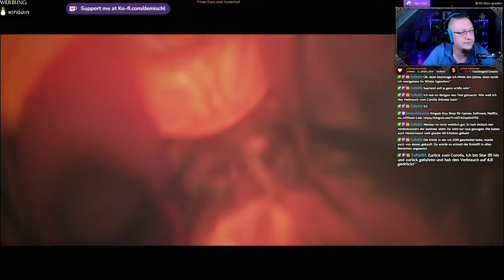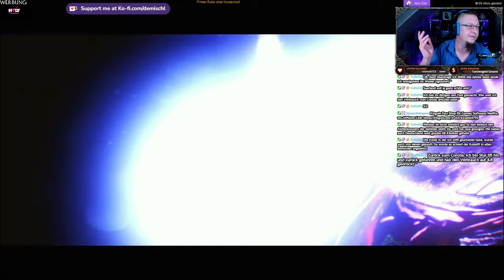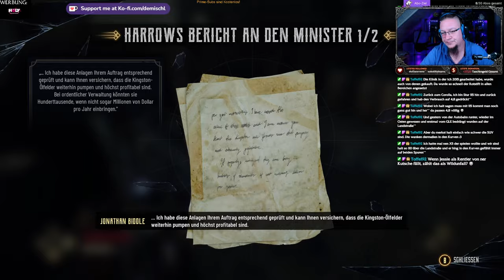Evil West #4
Weiter geht´s mit Stream Nummer 4

►MUSIK◄

Song: Speed
Gitarre:  @deMischl

►DIESER KANAL◄

►MEINE SOFTWARE ◄

✅ SCHNITTPROGRAMM: Blackmagic Design Davinci Resolve Studio 18
✅ Grafikprogramm: Corel Paintshop Pro 2022
✅ Aufnahmeprogramm: OBS Studio (Kostenlos)

►MEINE HARDWARE ◄

✅ Mainboard: Gigabyte B760 GAMING X DDR4
✅ CPU: Intel Core i5 13500
✅ RAM: 2x DDR4 Kingston 3600MHz 16gb
✅ Festplatte: WD_BLACK SN770 NVMe SSD 2 TB
✅ Grafik: NVIDIA RTX 4070 12GB
✅ Monitor: 3x Fujitsu SL3230T 23"
✅ Kamera: Logitech C920s
✅ Licht: 2x Obeamiu 5600K 70 LED
✅ Headset: Logitech G430 7.1
✅ Mouse: Zelotes Gaming Mouse Pro Gamer
✅ Mikrofon & Ringlicht: Pearl.de
✅ PlayStation Original
✅ PlayStation 4 Pro
✅ PlayStation VR
✅ Xbox Original
✅ Super Nintendo
✅ LG 55UH8509

►SOCIAL MEDIA◄